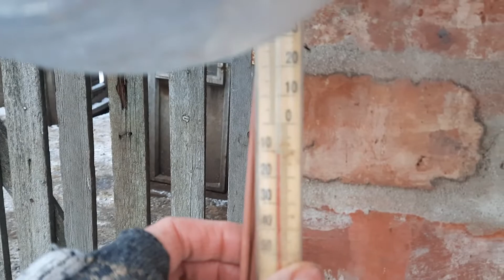Пиріжки!!! Гарячі пиріжки!!! Кому горячие пирожки!! СТИХиЯ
Пирожки.Тесто по новому рецепту. Пирожки с тремя начинками,